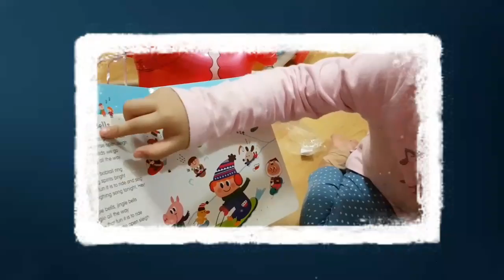【 啾咪Q妹開麥啦】2016 小啾咪的聖誕節時光